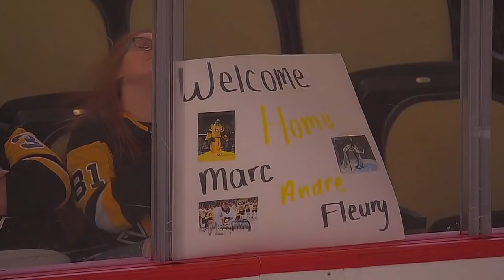02/06/18 Condensed Game: Golden Knights @ Penguins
Extended highlights of the Vegas Golden Knights at the Pittsburgh Penguins

Feeling social?